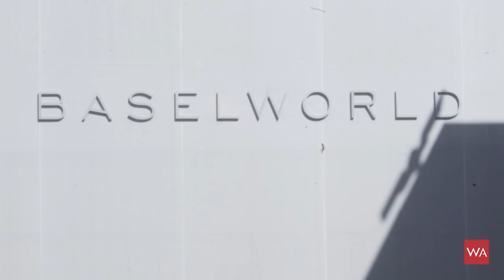Baselworld 2019: Hands-on the Bvlgari Octo Finissimo Chronograph GMT Automatic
Bvlgari Bvlgari By launching this chronograph Bvlgari has again shown how to manufacture an ultra-slim watch. You all know how thick chronographs normally are. The Octo Finissimo Chronograph GMT Automatic is different. The case is only 6,9 mm thick! The movement itself is only 3,3 mm thick. The Caliber BVL 318 is an automatic calibre and offers on top a so called GMT-function that will display a second zone-time and the according hometime when you travel. The Octo Finissimo Chronograph GMT Automatic is a beautiful watch! I invite you to discover the chronograph. Guido Terreni, Bvlgari's Watches Managing Director will show you it. Enjoy!

Octo Finissimo Chronograph GMT Automatic
Ref.: 103068
Diameter: 42mm
Thickness: 6.9mm
Case: Sandblasted titanium
Dial: Sandblasted titanium
Indexes: Arabic numerals and batons, no lume
Water Resistance: 30 meters
Strap/Bracelet: Sandblasted titanium bracelet with folding clasp
Caliber: Caliber BVL 318
Functions: Hours, minutes, running seconds, GMT, chronograph with 30-minute totalizer
Thickness: 3.3mm
Power Reserve: 55 hours
Winding: Automatic with peripheral platinum rotor